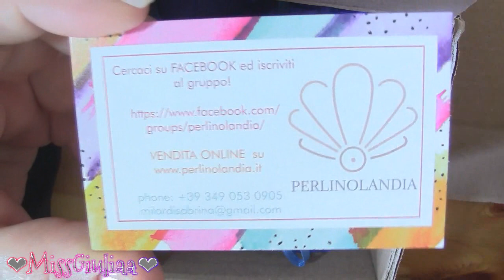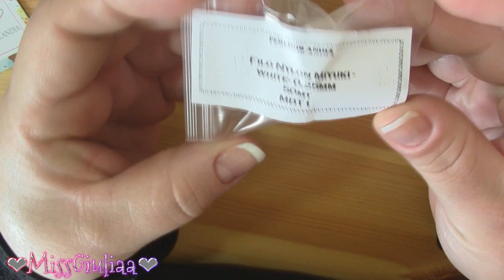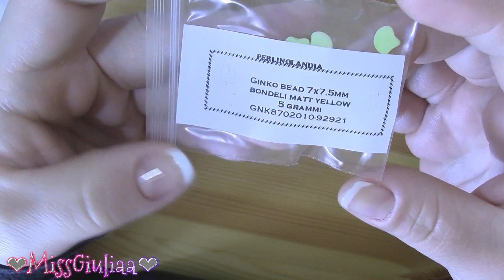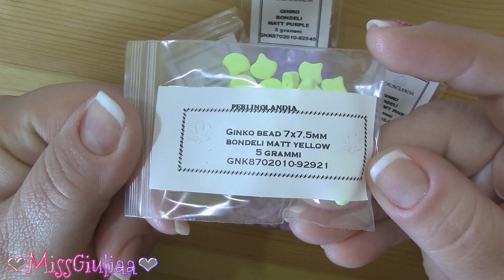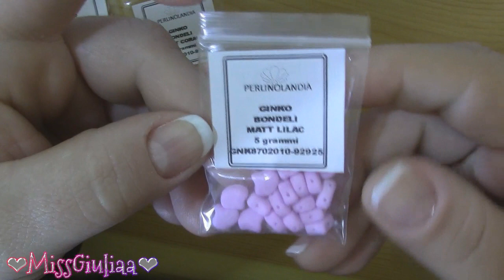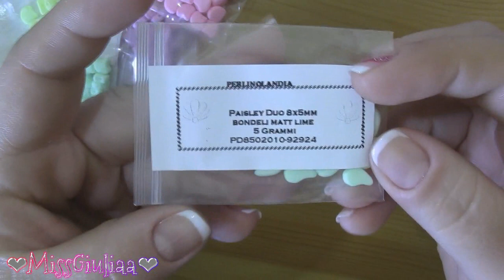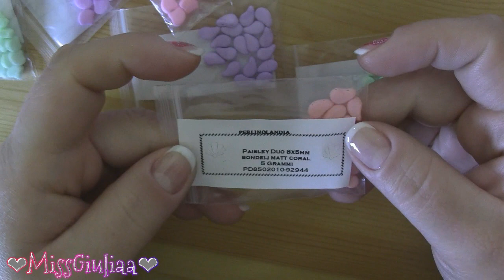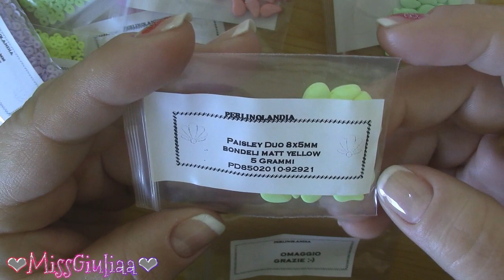Ritorno a condividere la mia creatività ( sfogo ) e Unboxing Perlinolandia | MissGiuliaa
ritorno dopo 5 mesi , cambiata e diversa sotto tanti punti di vista ,
con la voglia di scuotere me stessa e far emergere quello che mi piace fare: cioè creare e condividere le mie passioni.  Spero mi supporterete ❤
un abbraccio,
Giulia.

" La creatività, come la vita umana stessa, comincia nell'oscurità"
- Julia Cameron -